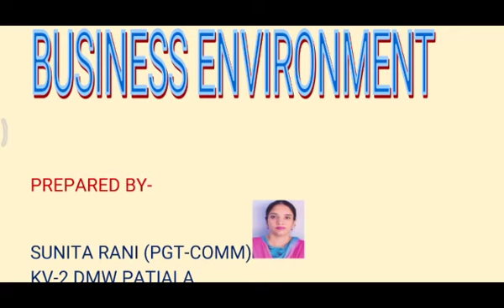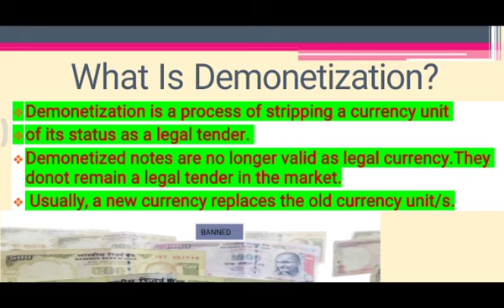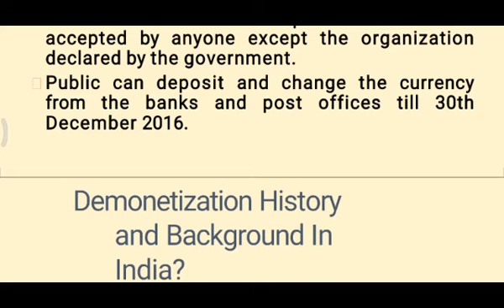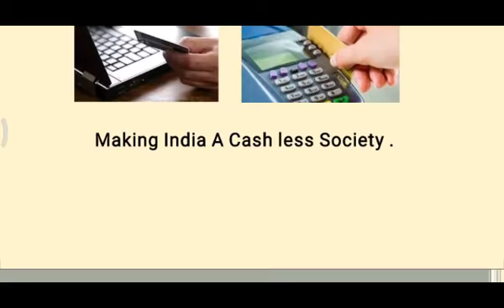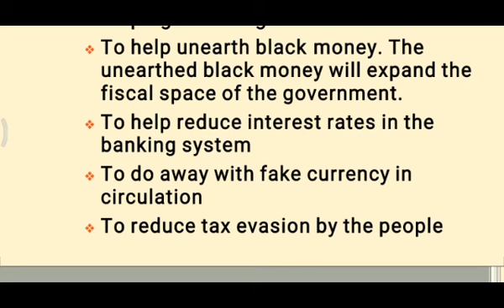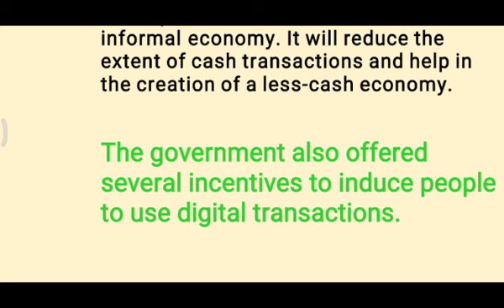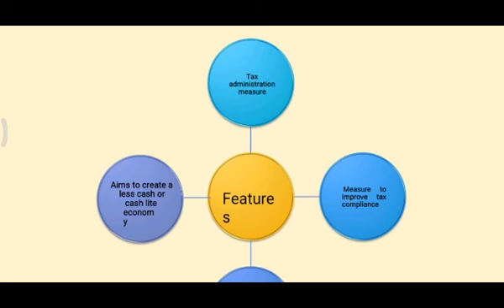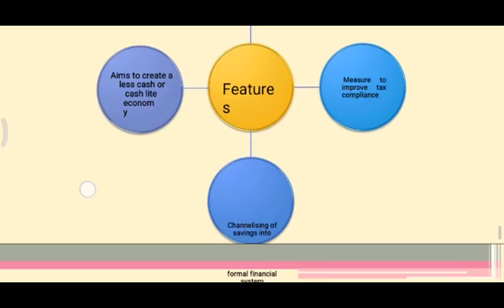Business Environment -Demonetisation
Demonetisation -Meaning,  Objectives and Features